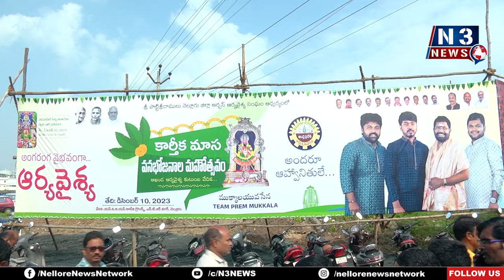అట్ట‌హాసంగా ఆర్య‌వైశ్య కార్తీక మాస వ‌న‌భోజ‌నాల మ‌హోత్స‌వం@N3NEWS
-  వేలాదిగా త‌ర‌లివ‌చ్చిన ఆర్య‌వైశ్య కుటుంబ‌స‌భ్యులు
- అంద‌రికీ పేరుపేరున ధ‌న్య‌వాదాలు చెప్పిన ఆర్య‌వైశ్య‌మ‌హాస‌భ రాష్ట్ర అధ్య‌క్షులు ముక్కాల ద్వార‌కానాథ్‌
- ఆర్య‌వైశ్య‌సంఘ ప్ర‌ముఖుల‌తో పాటు వ‌క్త‌ల‌కు ఘ‌న‌స‌న్మానం
- ఆక‌ట్టుకున్న జ‌బ‌ర్ధ‌స్త్‌టీమ్ హాస్య‌ప్ర‌ద‌ర్శ‌న‌, చిన్నారుల నృతాల‌తో పాటు సాంస్కృతిక కార్య‌క్ర‌మాలు